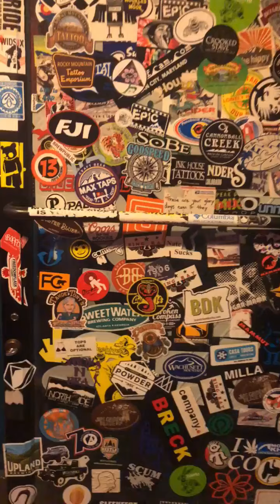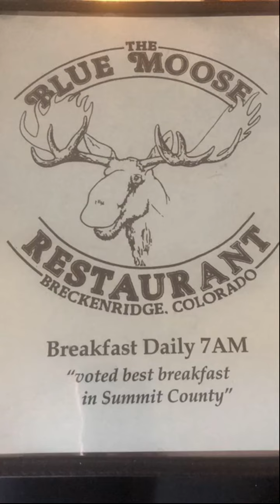Memorial day weekend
Celebrating memorial day weekend with the family and daddy‘s birthday.